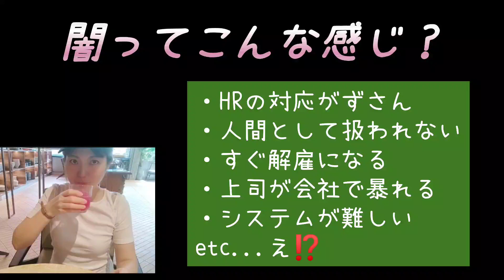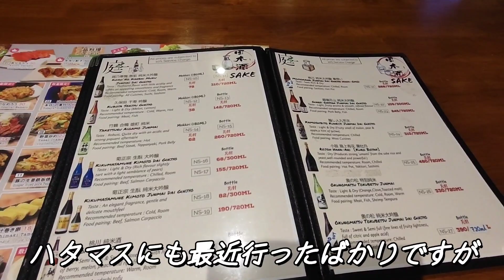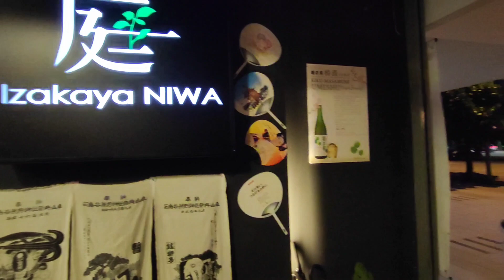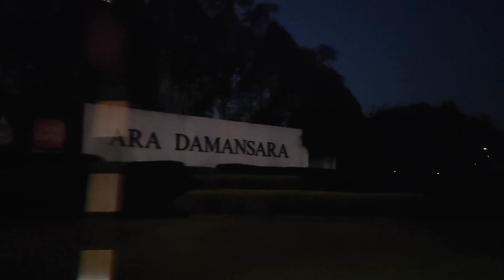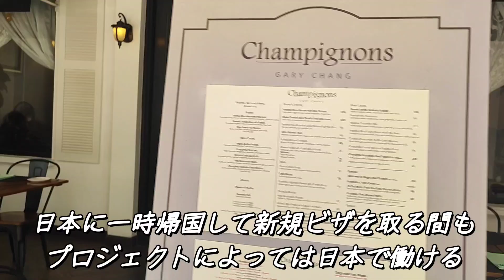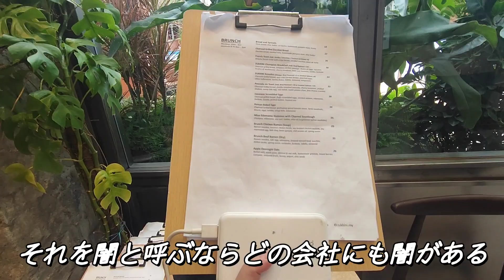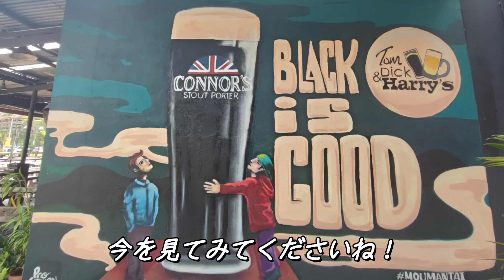現地採用リアル【人扱いされない】噂のアラダマンサラにある会社の実態を紹介します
数ある現地採用BPOの中でも人気企業のアラダマンサラにある会社

でも悪いイメージを持つ人が多いのも事実

具体的に何の噂があるのかご存知ですか？

先入観や昔の話に惑わされていたら勿体無いです！